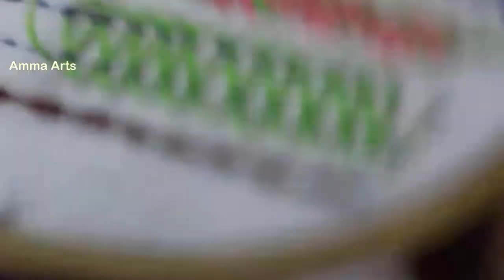Hand Embroidery byAmmaArts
How to Stitch Hand Embroidery by Amma Arts

SUPPORT US !